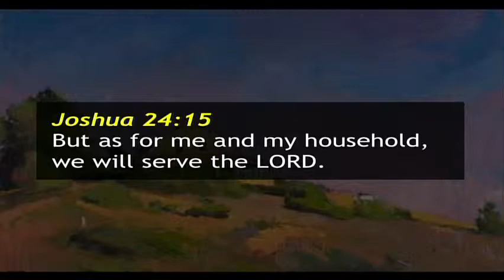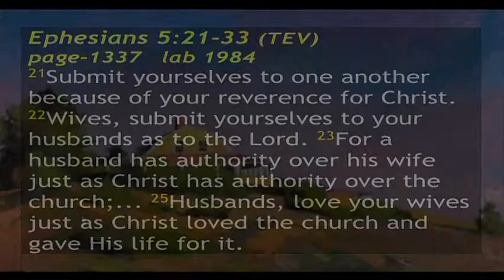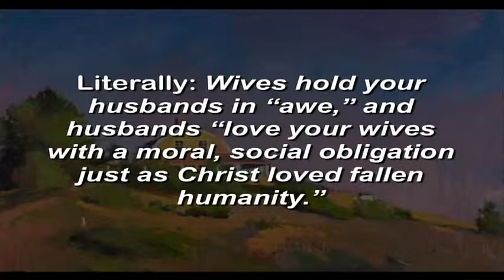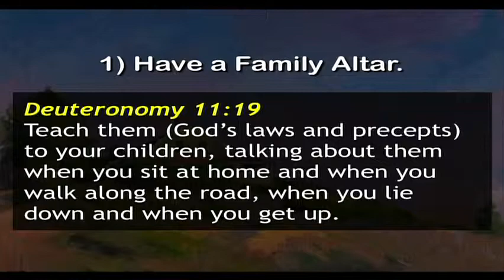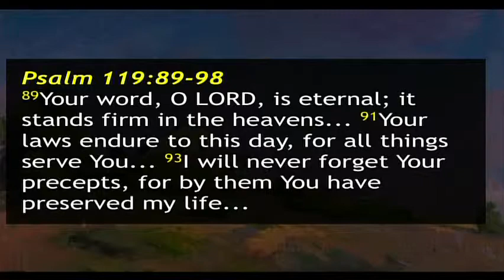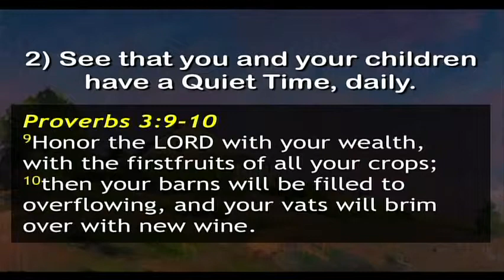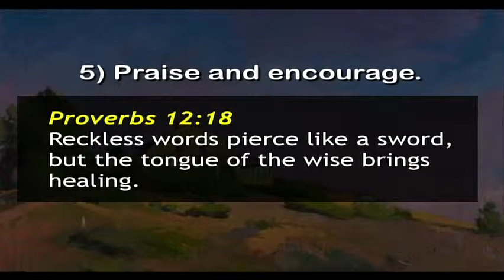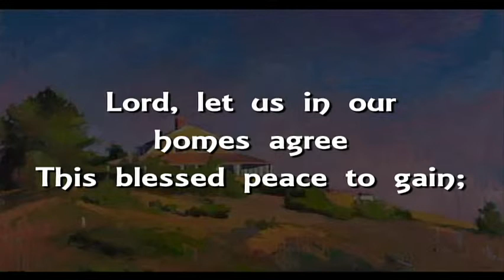GCCC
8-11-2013: How do we as adults mirror Christ in our homes and what are the lessons taught to our children when we do?  J. Bruce Sofia gives five ways we can prioritize God in our homes and our lives.